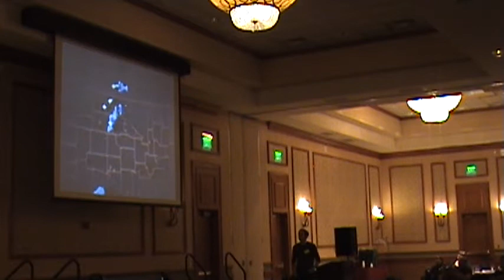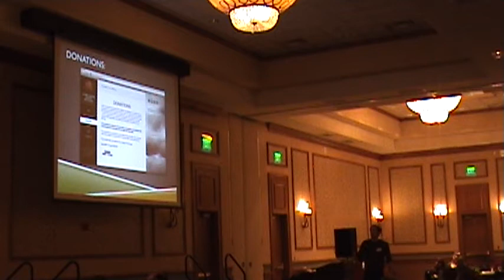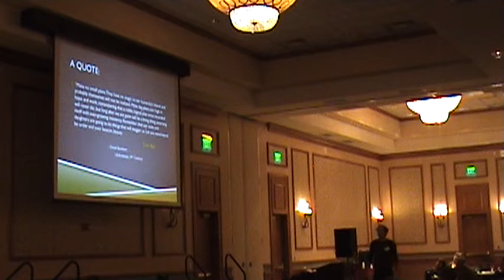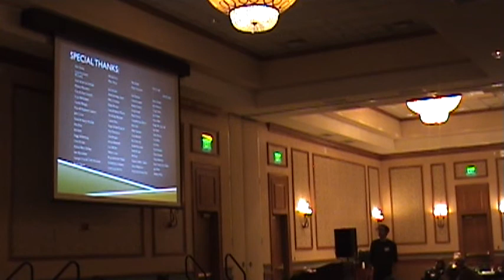ChaserCon 2015: Blake Naftel – pt. 2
Blake Naftel's presentation: “History and Evolution of Storm Chasing” during the 2015 National Storm Chasers Convention.